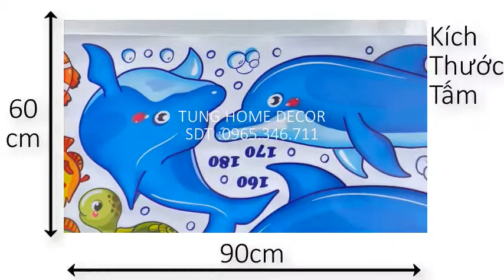Decal dán tường cho bé Thước đo cá heo đại dương - Giấy và Tranh dán tường trẻ em.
Decal dán tường cho bé Thước đo cá heo

- Kích thước đóng gói: 1 tờ 60cm x90cm
- Kích thước sau khi dán: 1m2x 1m8, có thể tùy chỉnh các họa tiết

!!! Sử dụng decal dán tường:
- Không gian thêm sinh động, sẽ giúp bé có tâm lý thoải mái, vui vẻ, giảm căng thẳng
- Sáng tạo, học hỏi thông qua các con vật tiếng anh, màu sắc, chữ cái, số…
- Decal dán tường chất liệu: nhựa PVC không thấm nước
- Các chi tiết tách rời nhau, mặt sau có sẵn keo có thể bóc ra dễ dàng, dán đơn giản, nhanh gọn
- Tranh decal thích hợp khi dán trên bề mặt nhẵn như tường, kính, gỗ, nhựa, gạch men...

⚠️⚠️⚠️Lưu ý khi sử dụng sản phẩm: Với bề mặt tường vôi ve, tường ẩm, sần sùi hoặc tường sơn bóng chống bám bẩn...quý khách vui lòng liên hệ shop để được tư vấn kỹ hơn.

Shop cam kết:
- Hàng giống y hình và mô tả sản phẩm.
- Các mặt hàng bị lỗi hay không ưng ý,khách vui lòng liên hệ với shop trước khi đánh giá shop nhé.shop sẽ hỗ trợ đổi hoặc trả hàng cho khách ạ!❎
 Từ Tháng 1/2019 với mỗi đánh giá đủ 100 ký tự kèm hình ảnh và video tối thiểu 3s sẽ được cộng 200 xu vào Ví Shopee Xu nha. Hãy cùng tích xu cùng shop nhé!!
CHÚC QUÝ KHÁCH MUA SẮM VUI VẺ!